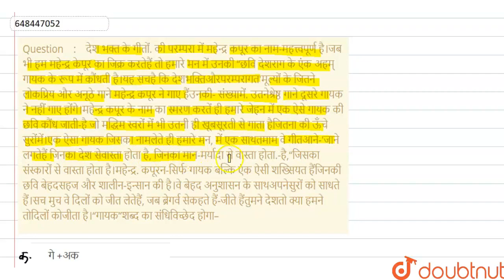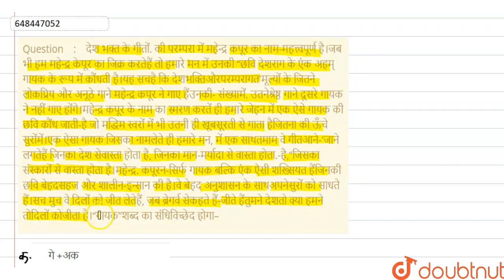देश भक्त के गीतों. की परम्परा में महेन्द्र कपूर का नाम-महत्त्वपूर्ण है।जब भी हम महेन्द्र केपूर क...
देश भक्त के गीतों. की परम्परा में महेन्द्र कपूर का नाम-महत्त्वपूर्ण है।जब भी हम महेन्द्र केपूर का जिक्र करतेहैं तो हमारे मन में उनकी “छवि देशराग के एंक अहम्‌ गायक के रूप में कौंधती है।यह सचहै कि देशभक्तिऔरपरम्परागत\'मूल्यों के जितने लोकप्रिय और अनूठे गाने महेन्द्र कपूर ने गाए हैंउनकी- संख्यामें. उतनेश्रेष्ठ गाने दूसरे गायक ने नहीं गाए होंगे।महेन्द्र कपूर के नाम का स्मरण करतें ही हमारे जेहन में एक ऐसे गायक की छवि कौंध जाती-है जो मद्धिम स्वरों में भी उतनी ही खूबसूरती से गाता हैजितना की ऊँचे सुरोंमें।एक ऐसा गायक जिसका नामलेते ही हमारे मन, में एक साथतमाम वे गीतआने-\'जाने लगतेहैं जिनका देश सेवास्ता होता है, जिनका मान-मर्यादा से वास्ता होता.-है,“जिसका संस्कारों से वास्ता होता है।महेन्द्र. कपूरन-सिर्फ गायक बल्कि एंक ऐसी शख्सियत हैंजिनकी छवि बेहदसहज और शालीन-इन्सान की है।वे बेहद अनुशासन के साथअपनेसुरों को साधते हैं।सच मुच वे दिलों को जीत लेतेहैं, जब ब्रेगर्व सेकहते हैं-जीते हैंतुमने देशतो क्या हमने तोदिलों कोजीता है।“गायक”शब्द का संधिविच्छेद होगा–
Class: 14
Subject: HINDI
Chapter: प्रैक्टिस मॉडल टेस्ट पेपर -6
Board:CTET

👉 Have Any Query? Ask Us.